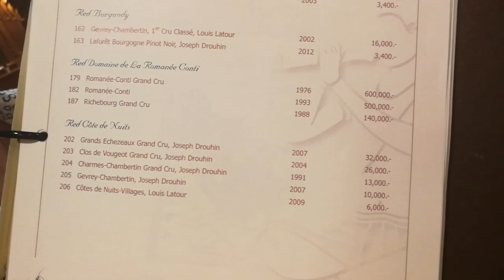สามีฝรั่งเลี้ยงดินเนอร์ฉลองรวบยอดคริสมาสต์และปีใหม่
วันนี้ยอมคีโตแตก  ร้านอาหารนี้ที่เราไปได้รับโหวตใน Trip advisor ได้อันดับ 2 ร้านอันดับหนึ่งเราไปกันเป็นประจำ วันนี้เราเลยลองทานร้านอันดับสองดูบ้าง  ก็โอเคนะคะ แต่โอ๋ชอบอีกร้านมากกว่า  คืนนั้นโอ๋นอนอึนๆๆ ทั้งคืนมันตีขึ้น  เช้าวันต่อมาโอ๋ท้องเสีย   สว๊อยยยยเพลียทั้งวันเลยค่ะ

♡ MUSIC ♡

mp3(192kbps)はフリーDL出来、個人・商用問わず無料でお使いいただけます。peritune.com/